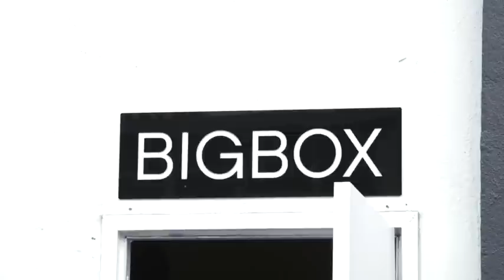Max Factor - Mnoho tváří půvabu s Gwyneth Paltrow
Mnoho tváří půvabu s Gwyneth Paltrow

Tvář Gwyneth Paltrow se proměnila v „malířské plátno" i ve zdroj inspirace. Gwyneth zastává ve svém běžném životě řadu rolí -- od vytížené herečky, zpěvačky a producentky až po ženu angažovanou v řadě mj. i charitativních projektů -- a ideálně tím prezentuje moderní mnohostrannou ženu. Stala se tak skvělou inspirací týmu vizážistů Max Factor.